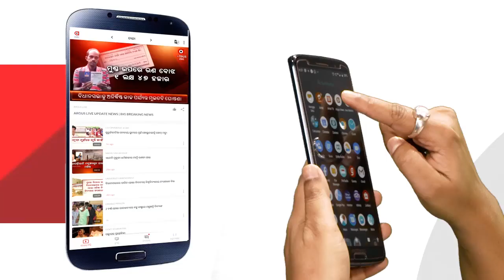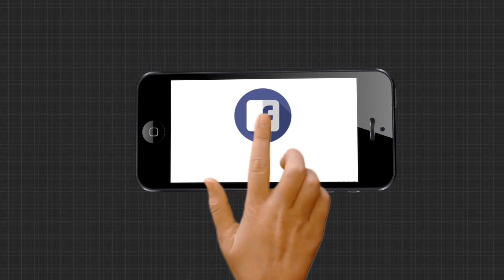ଗୁଜରାଟକୁ ମୋଦିଙ୍କ ଆଉ ଏକ ଉପହାର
ଗୁଜରାଟକୁ ମୋଦିଙ୍କ ଆଉ ଏକ ଉପହାର ।  ହାଜିରା ଏବଂ ଭବନଗର ଜିଲ୍ଲାରେ ବିଶ୍ୱସ୍ତରୀୟ ଫେରୀ ସେବା  । ପ୍ରଧାନମନ୍ତ୍ରୀ ମୋଦି ହାଜିରା ଏବଂ ଭବନଗର ଜିଲ୍ଲା ମଧ୍ୟରେ ଭିଡିଓ କନଫରେନ୍ସିଂ ଜରିଆରେ ଫେରୀ ସେବାକୁ  କରିଛନ୍ତି ଉଦଘାଟନ...